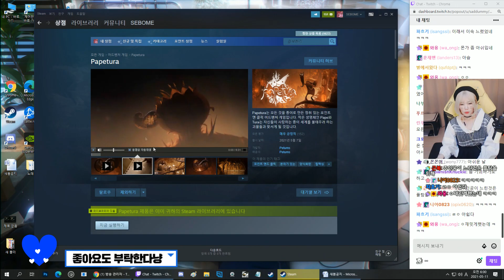종이 세계를 구해야 해! 아름다운 그래픽과 음악을 들을 수 있는 포인트 클릭 어드벤처 게임 - 페이프 투라(Papetura)